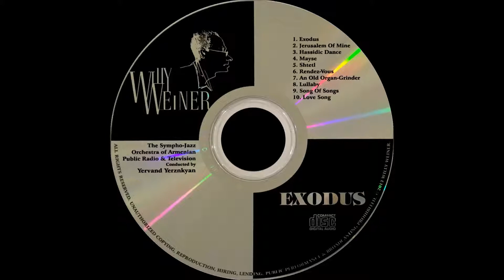Willy Weiner – “Lullaby” - Sympho-Jazz orchestra of Armenia Public Radio and TV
“Lullaby” - from the “Exodus” album of the Cycle “Orchestral pieces”, comp. Willy WEINER, arr. by Yervand Yerznkyan

Soloists:
Vyacheslav Manucharyan (clarinet)
Hakob Jaghatspanyan (guitar)
Nelly Manukyan (flute)
Karine Yezekyan (voc. - alto)
Willy Weiner (voc. - bass)

Dear Mother, this is for you and all the mothers of the world.